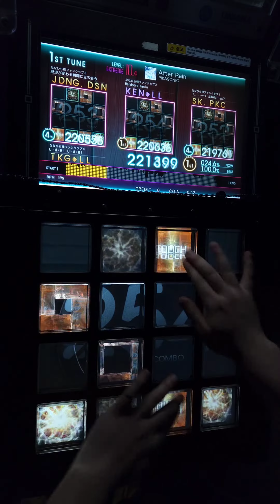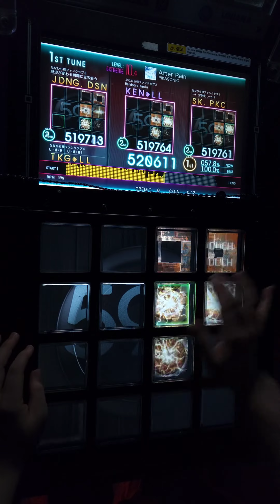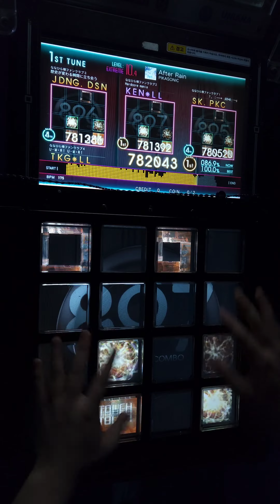【jubeat Ave.】 After Rain [EXT/10.4] メゾン･ド･エクセレント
player 1 : EBIN*LL

player 2 : JDNG.DSN

player 3 : SK.PKC

player 4 : KEN*LL

jubeat Ave. 10.4